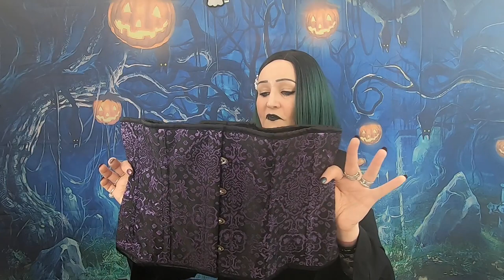Dracula Clothing Under bust Corsets Wow Sale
Hi Guys,

So I finally got my underbust corsets for my AMOTY September I chose red and Black as one of my outfits is in these colours and Purple and Black. I will reveal the clothing before or after the competition which is from MoonMaiden.

These Came from Prague and I must say 10 days shipping is super fast despite the current situation they were well packaged and such good quality I was amazed and I will definitely be buying there again. These Basques are in the sale links are below make sure you measure your waist, hips, and Bust and deduct 2" from the size for Eg I am a 38" I got a 36".

These are the Jacquard underbust corsets my total price inc delivery was £52

+ Bloopers
+ High Resolution Photos
+ Polls
+ Early Access